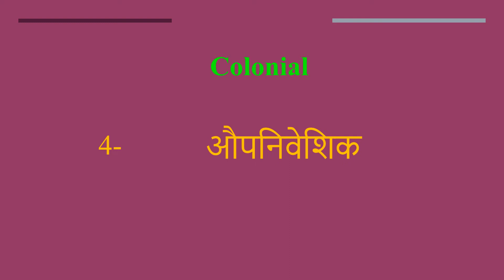Colonial meaning in Hindi | Colonial ka kya matlab hota hai | daily use English words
इस वीडियो में आप Colonial का हिंदी में मतलब समझेंगे और साथ में Colonial  का pronunciation भी सीखेंगें यानि की आप Colonial के अर्थ के साथ साथ ये भी सीखेंगें की Colonial को कैसे बोले या Colonial को बोलने का सही तरीका क्या है

Let’s learn Hindi Meaning of Colonial

Colonial meaning in english

Colonial Meaning in Hindi हिंदी में मतलब

Hindi Translation of Colonial

Colonial Meaning in Hindi Colonial का मतलब हिंदी में

Colonial Meaning in Hindi, Definition of Colonial in Hindi

Colonial Meaning Hindi Matlab Kya Hai Translate

Colonial का हिंदी क्या होता है

Colonial meaning in Hindi and English Colonial का अर्थ हिंदी एवं अंग्रेजी में Colonial definition in Hindi and English, Colonial की परिभाषा हिंदी एवं अंग्रेजी में, Colonial का मतलब, Colonial माने क्या, Colonial mane kya, Colonial  ka matlab This video is showing answer of Colonial  What is meaning of Colonial in Hindi? इस video पर प्रश्न  Colonial का मतलब हिंदी में क्या होता है? का उत्तर दिया गया है|, This video is showing answer of Colonial What is meaning of Colonial in English  इस पेज पर प्रश्न  Colonial का मतलब अंग्रेजी में क्या होता है का उत्तर दिया गया है

pronunciation of Colonial
English pronunciation of Colonial
how to pronounce Colonial